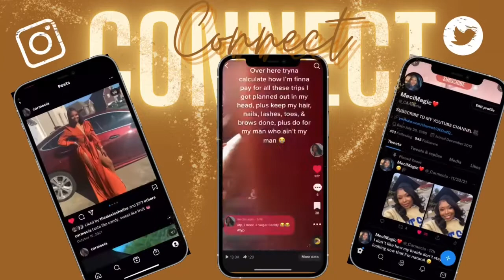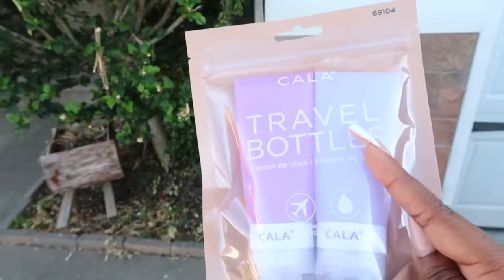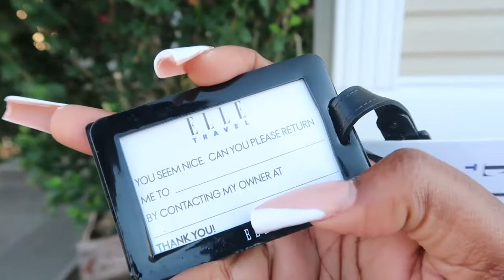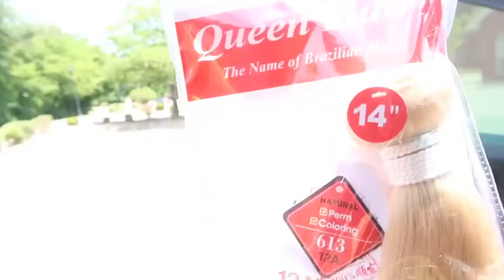EP. 20: VACA PREP 😍 + NASHVILLE PRIDE 🌈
Hey my Magic Beauties 💕 I had to drop another episode for y’all before my trip! I hope y’all enjoy, see y’all soon! 😘